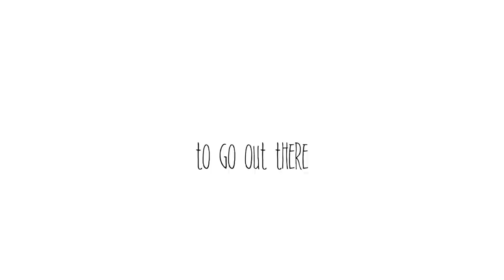Dealing With SEA SICKNESS [Ladies Night]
Here are some Good tips to help prevent Sea Sickness (Rachel's List)
1. No caffiene
2. Don’t go to sea hungover
3. Being down below. Stay on deck as much as possible and when down below, take time to lie down if it’s getting too much and get some fresh air. If you can, open a hatch or have a fan.
4. When down below, have a video of the sea and the horizon on your phone. I found watching this can save me from being ill.
5. Drink lots of water
6. Eat dry salty and bland foods
7. Lie down!
8. Deep breaths
9. Wear loose clothes that are not too tight around your neck. Thermals can be a big problem of they come up too high.
10. Stay cool. Getting to warm is a common trigger
11. Stay busy
12. Listen to music that you love  - it’s a great distraction. Dance, sing, whatever, take your mind off it!
13. Know which smells set you off - Diesel is a common one, bananas is a weird one for me!
14. If it gets too much - sleep. Anywhere that is comfortable. For example I have slept under tables more times than I can count because it was more comfortable than my bunk!
15. Find a seasickness medication that works for you. *Scopoderm patches - I said sturgeon which is the wrong one!!
16. Believe that you won’t be ill. I used to hate people saying it but the more tricks I found and the more I believed I might not be ill, the more it worked.
17. For any sailors out there who are seasick, don’t let it get in your way. You will find something that is right for you. If you love being at sea, don’t let anything stop you. Some of the greatest sailors also suffer from seasickness! Volvo ocean race, Pete Goss ect.

[OUR WISHLIST]

[ CAMERA GEAR ]
Secondary Camera